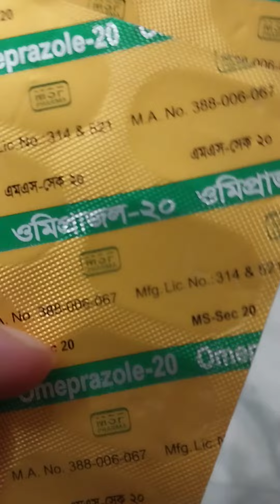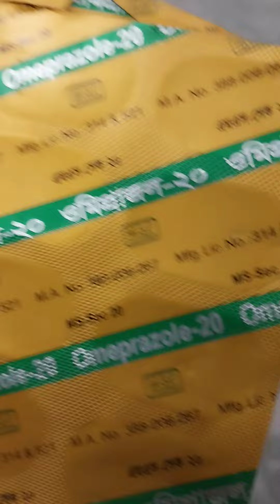কম দামে ভালো মানের গ্যাসের ওষুধ